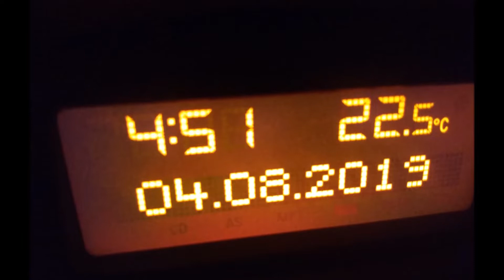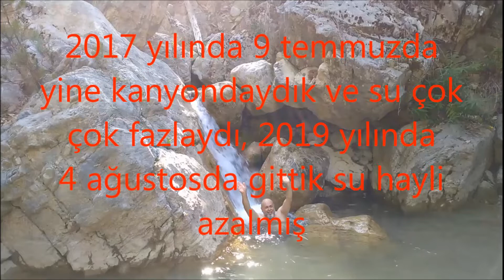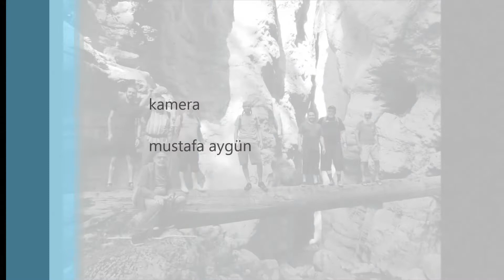Aksu Yaka Kanyonu 2 (Ağustos 2019)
3. Yaka Kanyonu Yürüyüşünü 4 Ağustos 2019 tarihinde Pusula Yürüyüş Grubu olarak  gerçekleştirdik bu videoda bu kanyon yürüyüşünün 2. bölümü vardır.